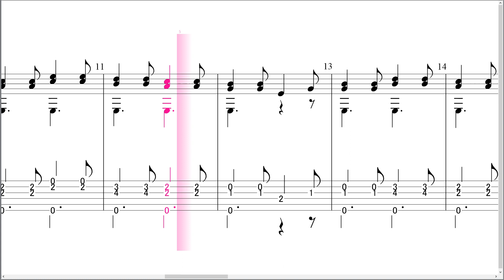初級13イ長調の練習曲2 Ferdinando Carulli(Musical score & Tablature)